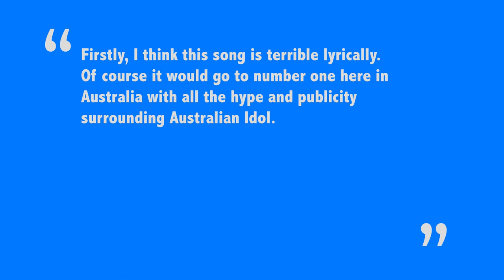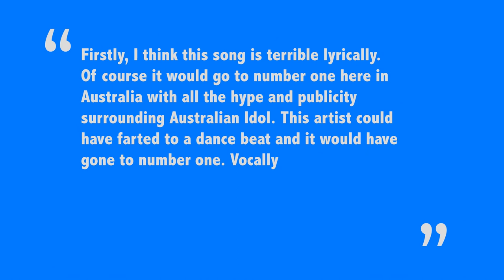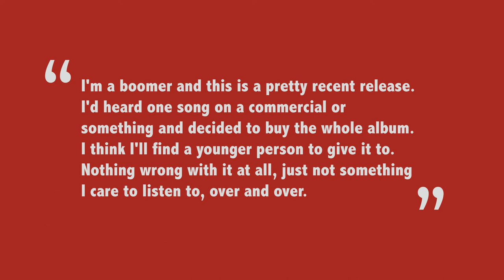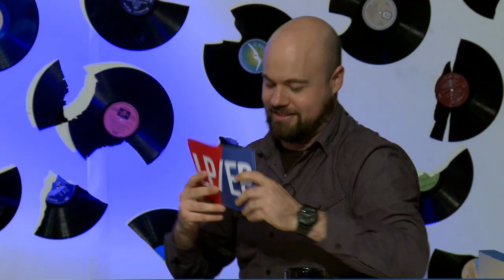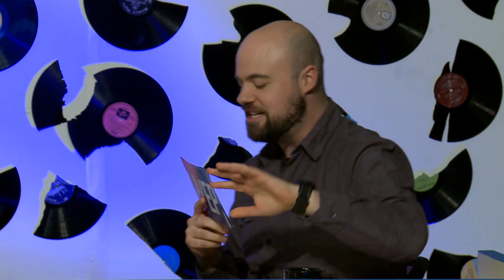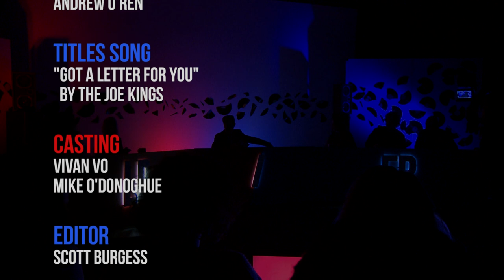LP/EP - S01E04 / Drunk Mums, DEJA, Katie Castles & Xavier Michelides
Host: Mike O'Donoghue
Panelists: Dean Whitby (Drunk Mums), Rromarin (DEJA), Katie Castles & Xavier Michelides
Team Captains: Beck Russo, Adam Knox

for more info on guests & episodes.